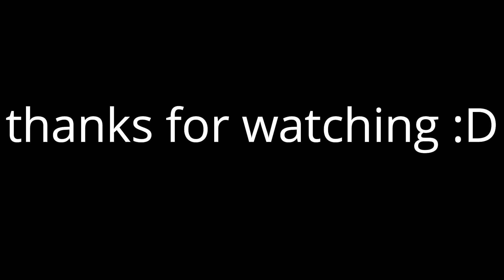MegaloFortnite.exe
hey wind turbines welcome to another bad video subscribe plz i need those subs and if you subscribe i will get you a free emerald yay good deal do it its free oo